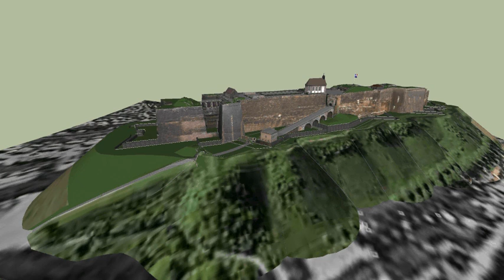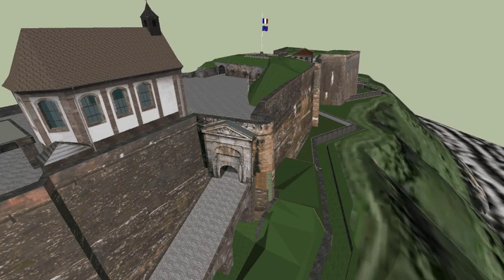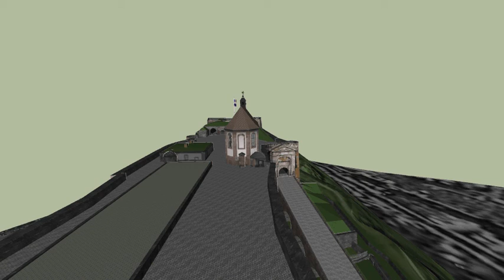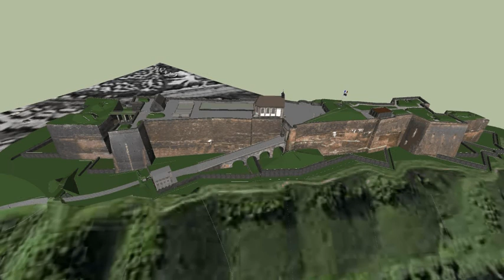citadelle de BITCHE ( animation 3D )